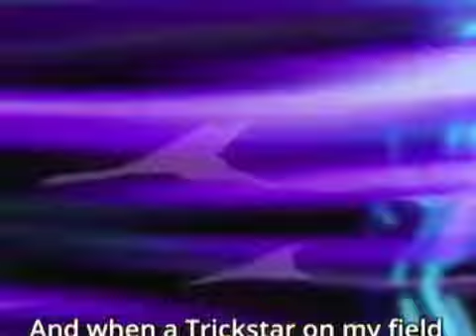17 RAINBOW MUSIC TU ME VOTAS GROSERO